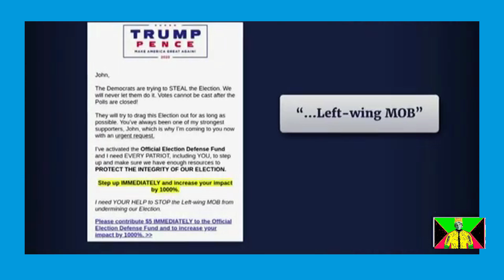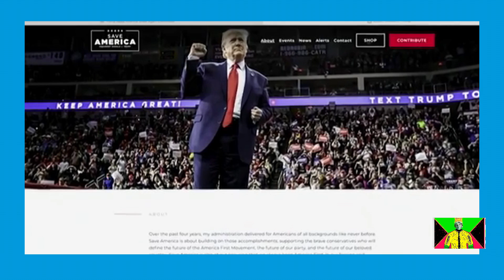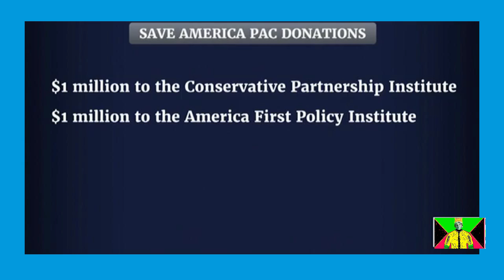2nd Day Insurrection Hearings